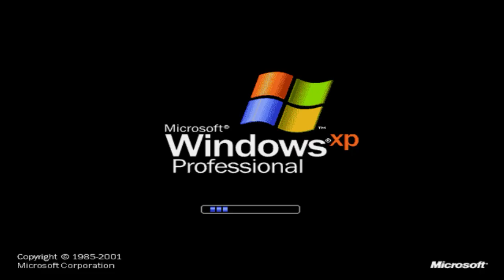(Remake) Logos have a Sparta High Speed Madness Remix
Third Remake of the Logos Sparta Remix category!

Credits to @FriskyCatPawz & @javiqq for the Remakes of this Sparta Remix

Special Thanks to TehNinjaSpartan